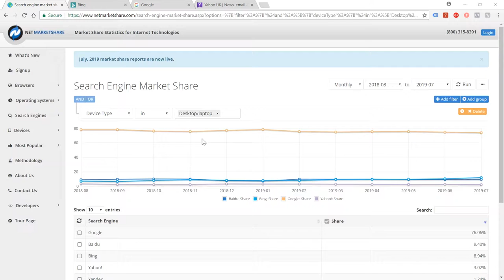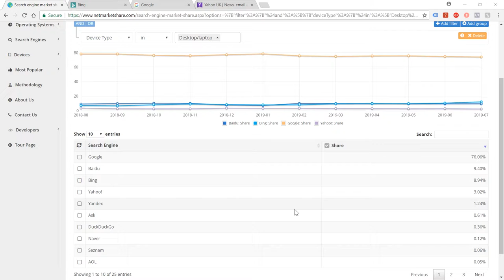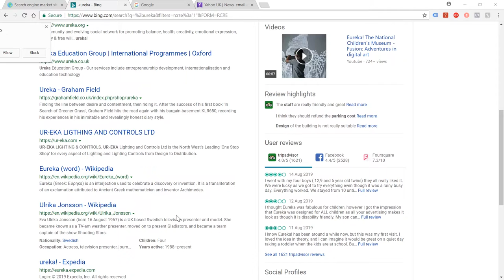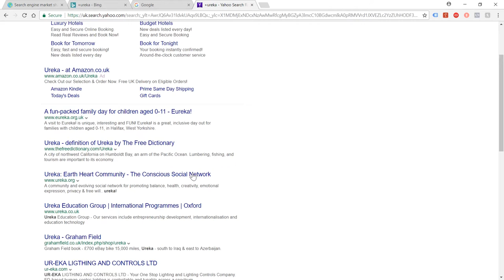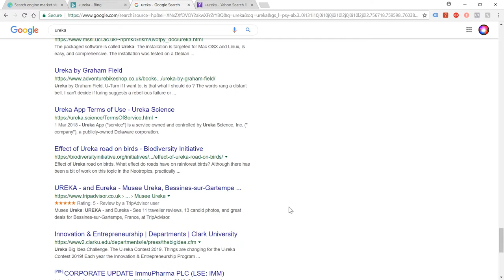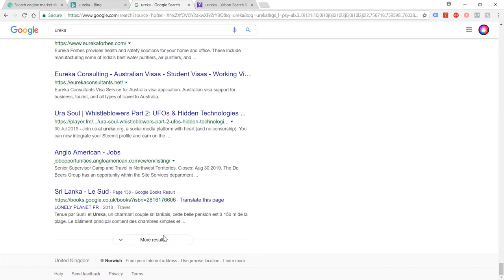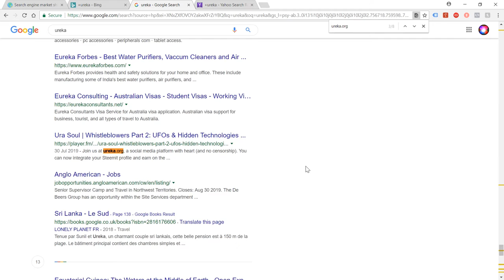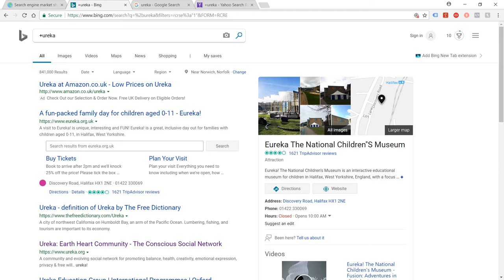Blacklisted & Angry! Outrageous Anti Trust Law Breach by Google Search?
For years I have known that Google has been artificially downranking the social network that I worked very hard to make on my own for years In this video I compare the search results in Google for the keyword 'ureka' to the results found in Google's main English speaking competitors - Yahoo and Bing. Ureka cannot be found in Google's results at all, yet comes out at the top of Bing and Yahoo.
When we add together the following facts, it is clear that Google is likely in breach of anti trust and anti monopoly laws here, since they operate a competing social media platform:

    Google already lost a 5 year EU Class action lawsuit for artificially downranking competing social networks.
    The project Veritas whistleblower who came out recently has made clear that Google deliberately artificially downranks many sites for their own reasons.
    I have shown in my last video here on 3speak and Youtube that Google is manipulating the search suggestions in order to manipulate human consciousness and perception of certain political figures and entire institutions - in some cases possibly helping hinder investigation into some of the most serious crimes possible.

Ura Soul